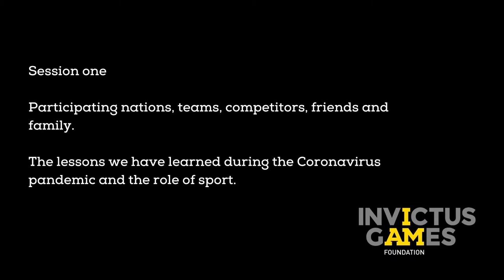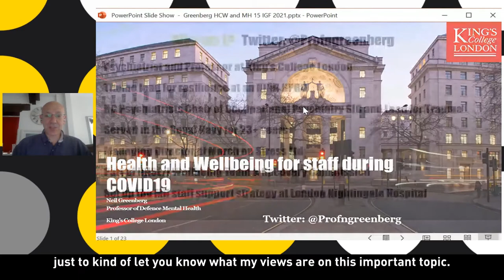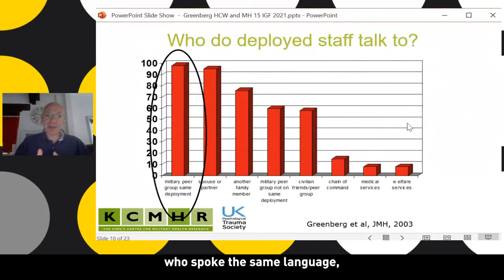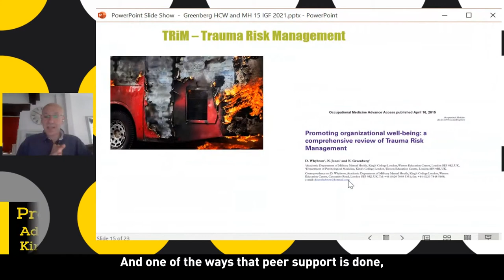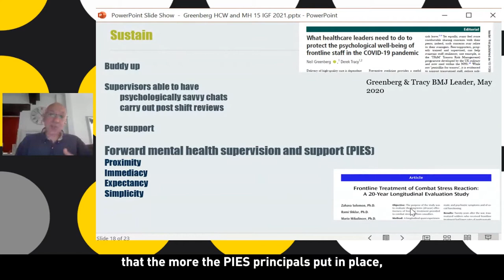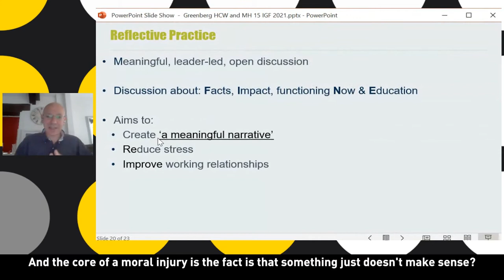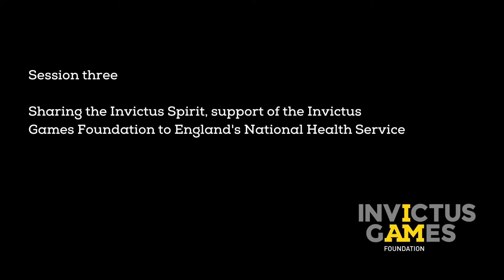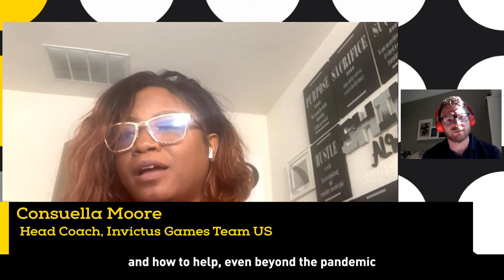Learning and Emerging from the COVID-19 Pandemic: The Role of Sport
The Invictus Games Foundation Conversation, held on June 5th, explored how lessons learned in sports recovery have a bearing on wider society, including for the healthcare workers in the frontline of the pandemic.

Moderated by BBC presenter, and former Invictus competitor, JJ Chalmers, the Conversation included speakers from the Participating Nations, as well as US Team Coach Consuella Moore, Professor Neil Greenberg, Professor Em Wilkinson-Brice from NHS England and NHS Improvement, and Air Vice Marshall Rich Withnall.

The IGF is very grateful to the Armed Forces Covenant Fund Trust for enabling this webinar and to the continuing invaluable support of Ascot Rehab, the Fisher House Foundation and ISPS Handa.